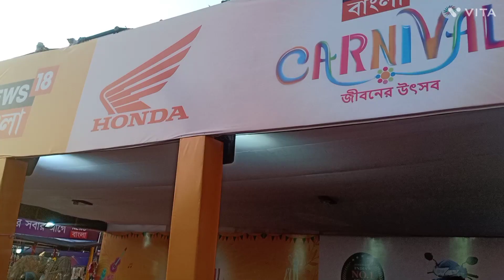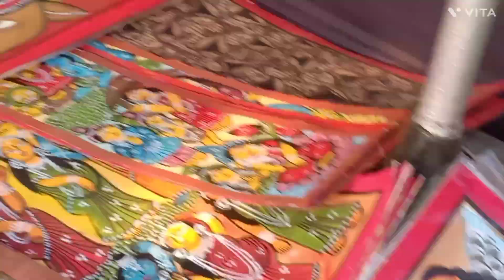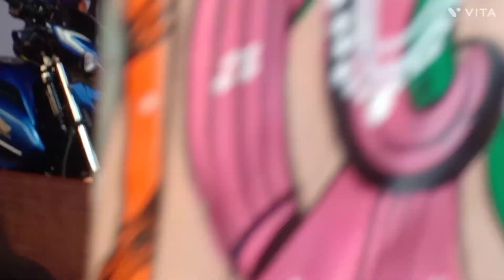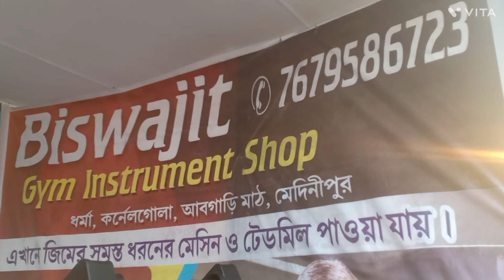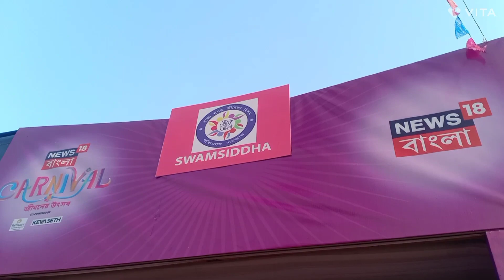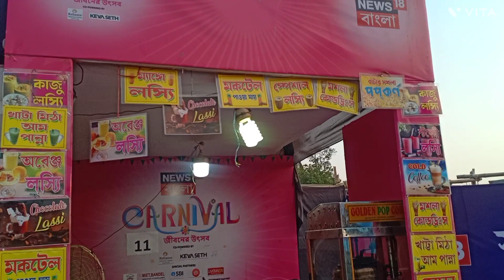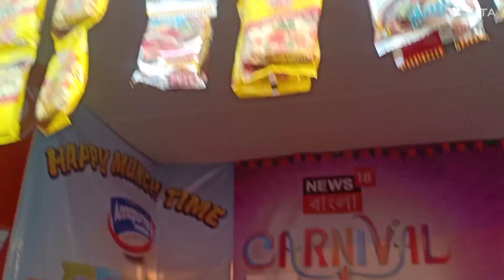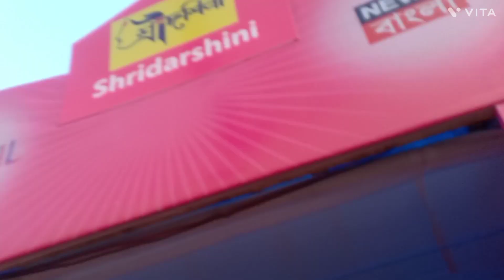MIDNAPURE NEWS 18 CARNIVAL#ENJOINGMELA#❤❤